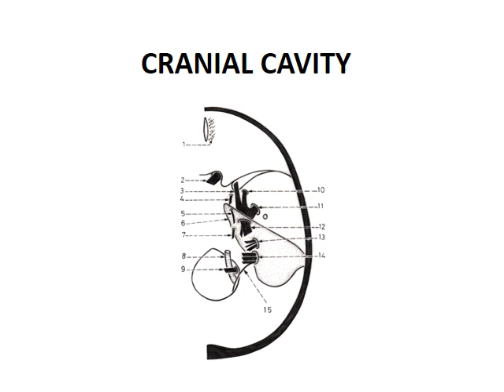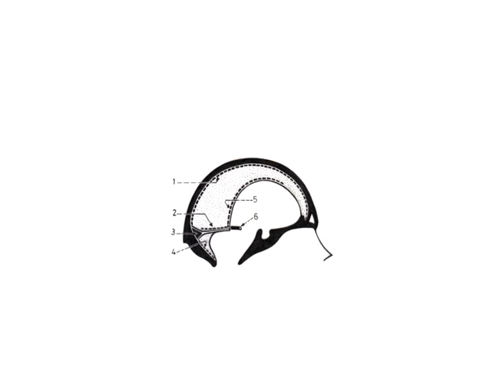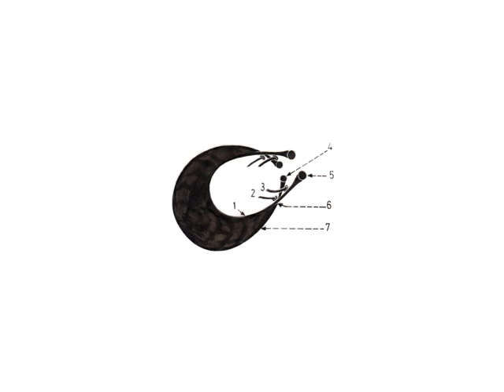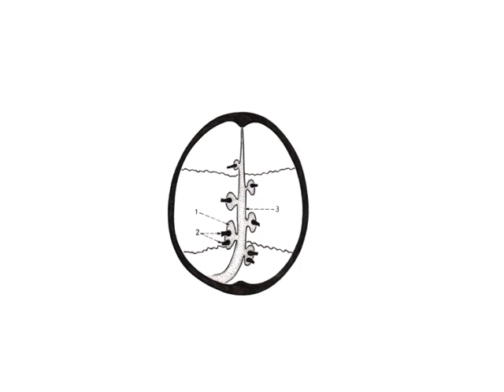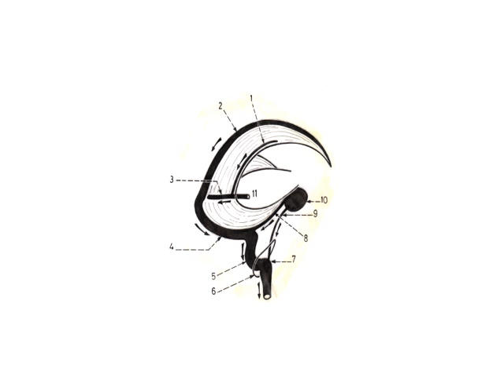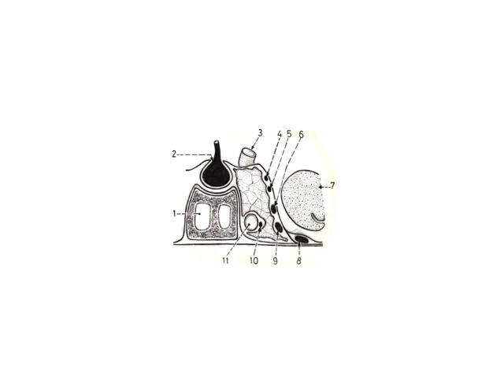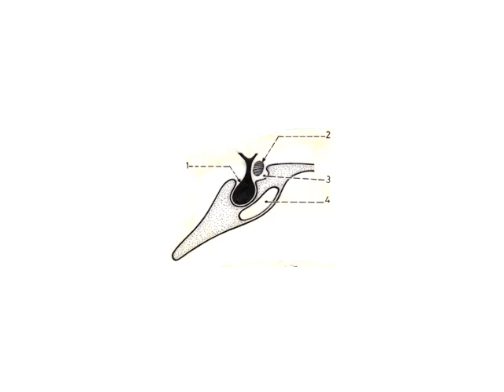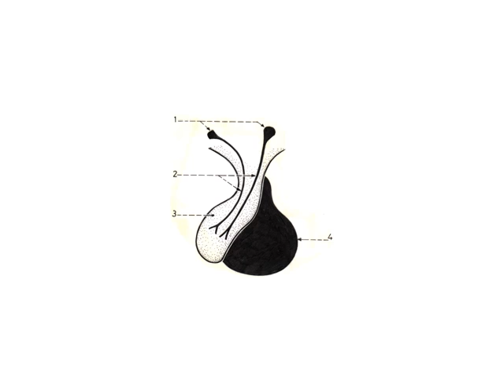Anatomy lectures head & neck CNS II 301 J